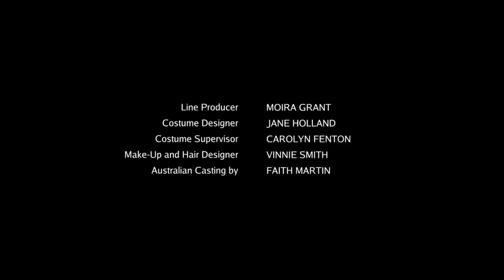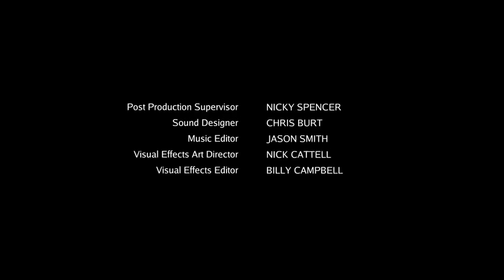Legend of the Seeker So1E22®Film Hub®